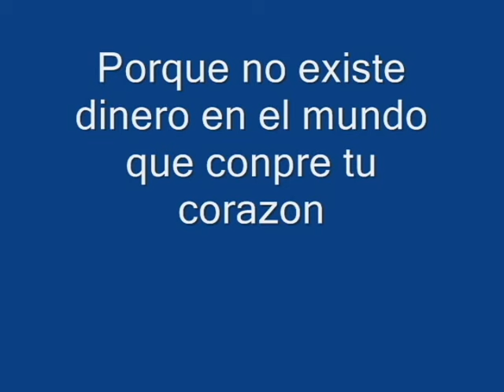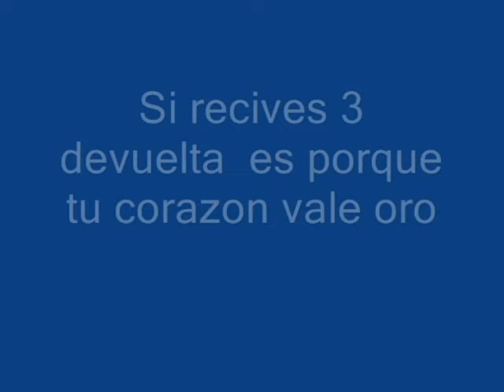PARA TI CON CARIÑO NO OLVIDES QUE ERES EL AMOR DE MI VIDA